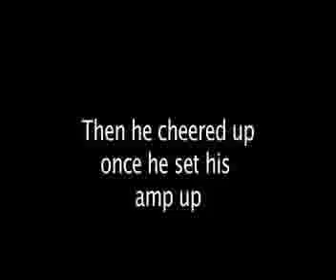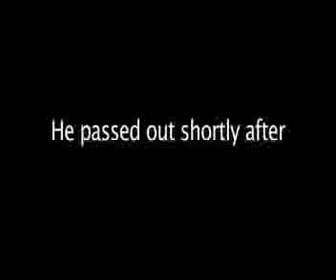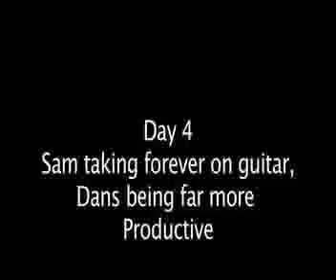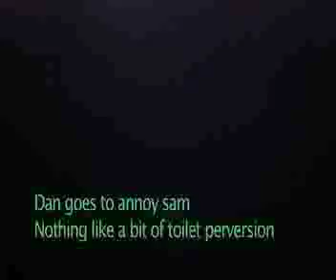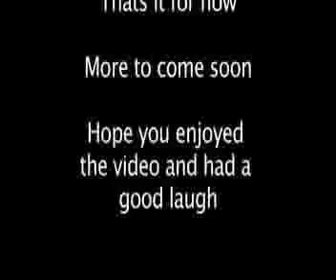With Silent Eyes 2011 Studio Video Diaries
Hope you have as much fun watching it as we did making it :)

Filmed during our recoding in February 2011 At Stuck On A Name Recording Studios

Filmed on iphone 4 so the footage changes from portrait to landscape alot lol cause we're dumb and forget to film landscape at all times lol

*Strong Language!*